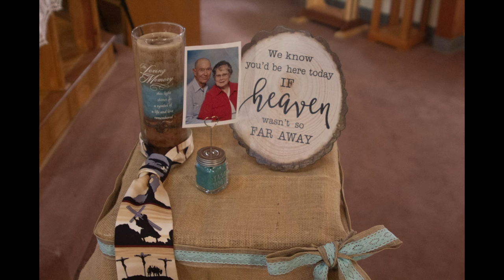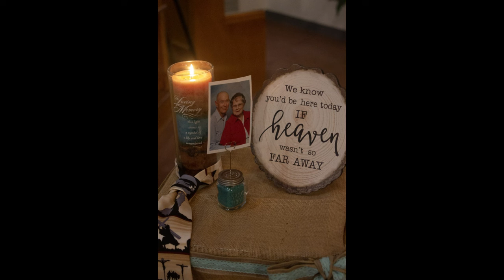teel wedding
josh and liz teels wedding